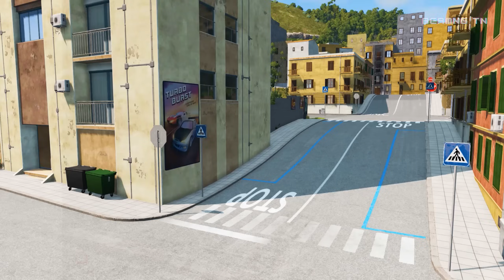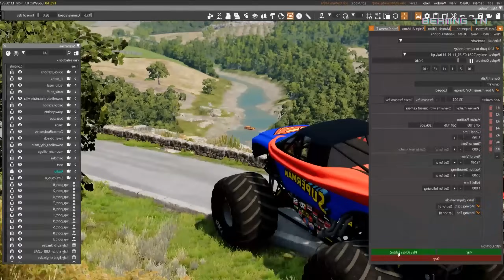Big & Small Long Snake Mcqueen with Spinner Wheels vs Minecraft vs Thomas Trains - BeamNG.Drive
Long Mcqueen vs Speedbumps one by one passing Deep Lava, Cars vs Stair and then Reverse Speedbumps below is extremely dangerous Deep Water to reach Portal Trap